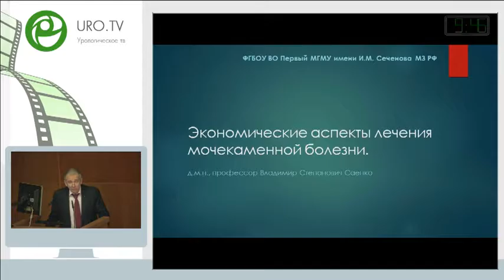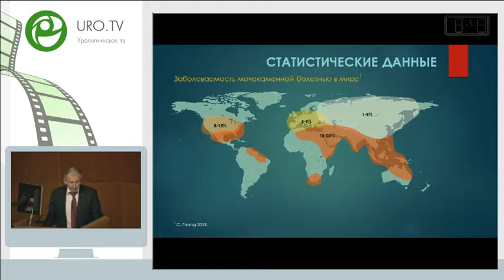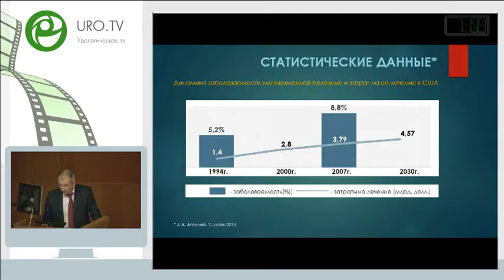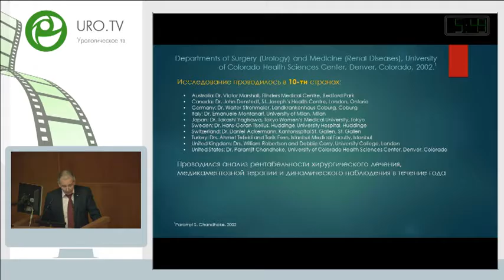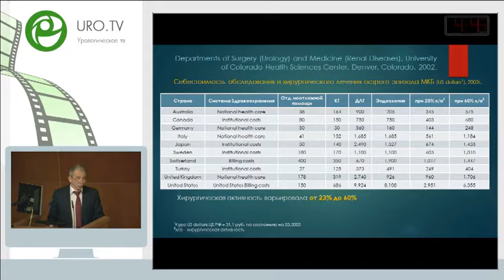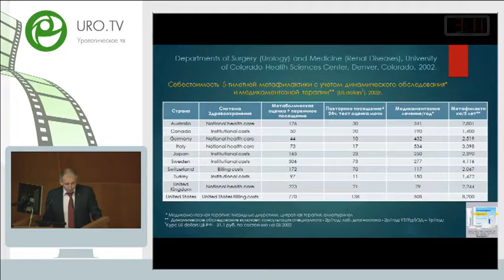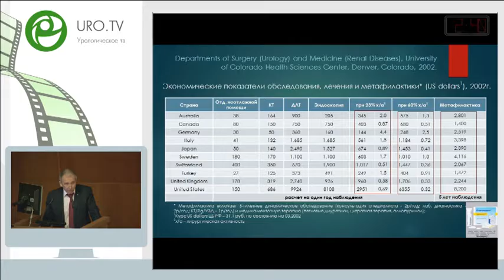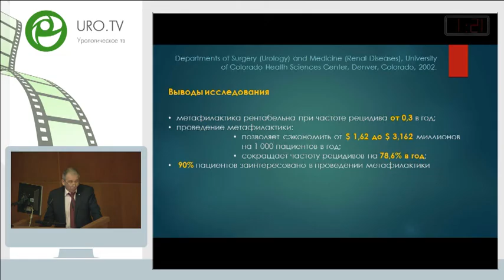Саенко В С - Экономические аспекты лечения мочекаменной болезни